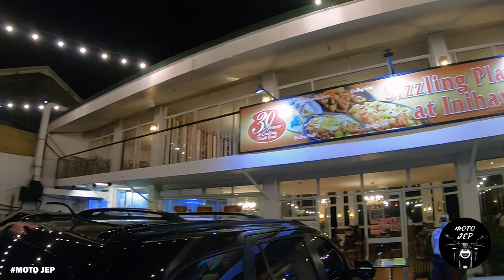CB5650R x F900XR x NK400 / Walang katapusang Tagaytay!